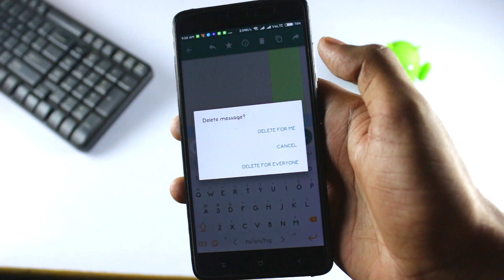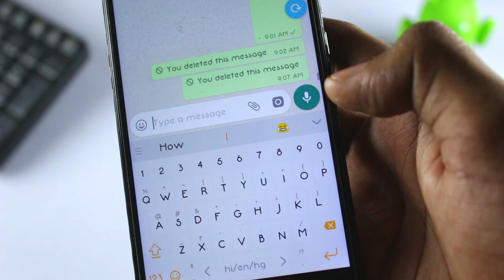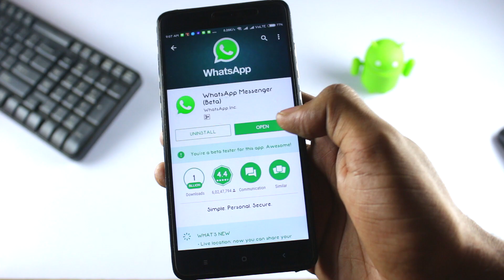Finally The Wait Is Over🤣 | New Whatsapp Feature- Delete For Everyone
BEST FREE ANDROID APPS 2018:

Finally, the wait is over and Whatsapp new feature 2017  'Delete for Everyone' is available in India. With the help of this new Whatsapp Feature 2017, you can delete the messages so that receiver cannot see them. isn't it Cool?
With this new Whatsapp tip or Trick 2017 you can undo your messages within 10 minutes after that you will not be able to select that 'Delete for Everyone' feature.